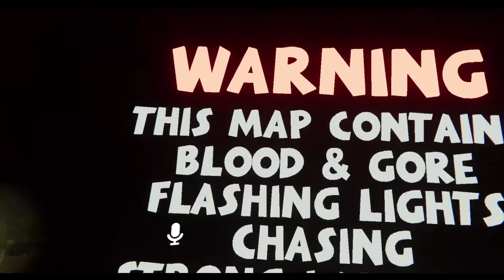The Smile room! VR Chat horror Map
I play the smile room

P.S. ~ If you like this video make sure to hit that like button and subscribe to the channel as well as comment down below and let me know what part was in fact your favorite part as well as if you like me to play this again and what to play next thank you for watching.  : D